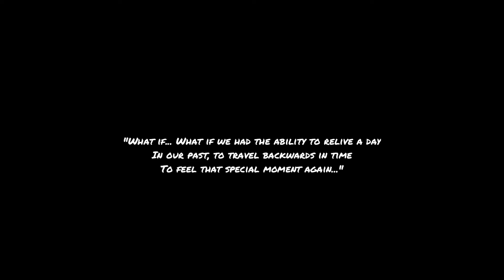LAPLAND 2018 - TRAVEL VIDEO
Just a short video on my adventures in Rovaniemi, Lapland.